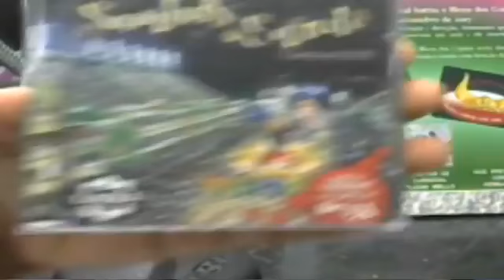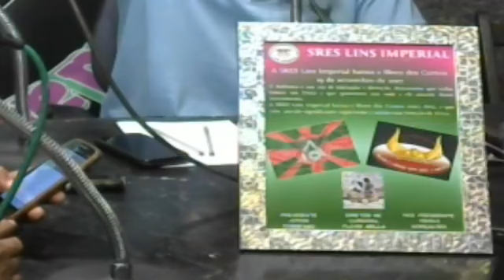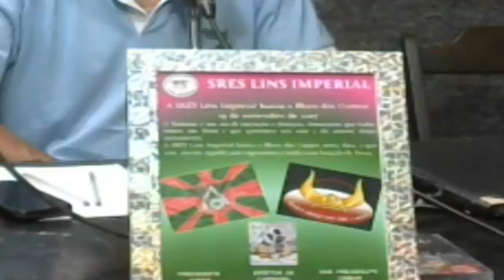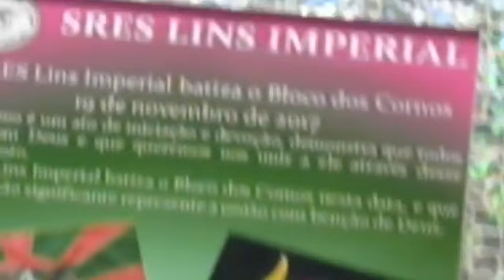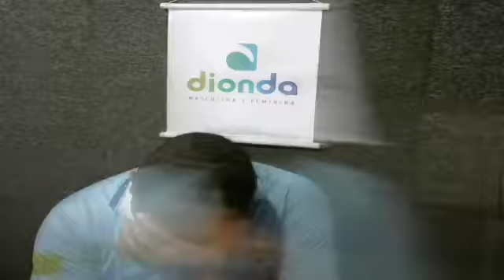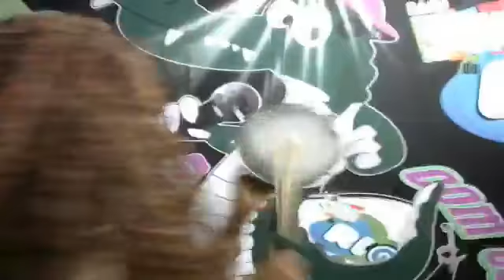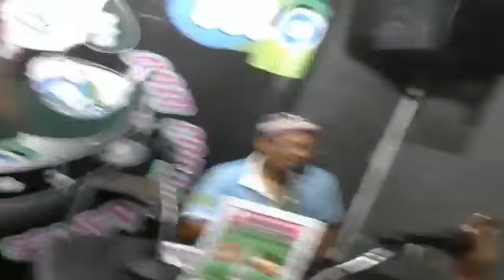Programa Sambando com as Comunidade: Participação Especial Cris Alves - 25/11/2017!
Rádio Show do Rio em Parceria com Alegria Cachambi !